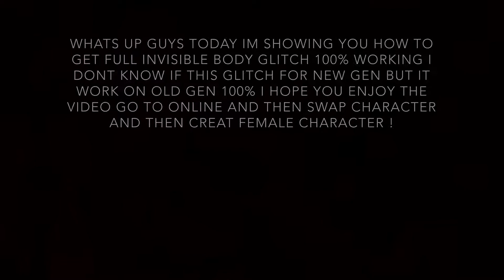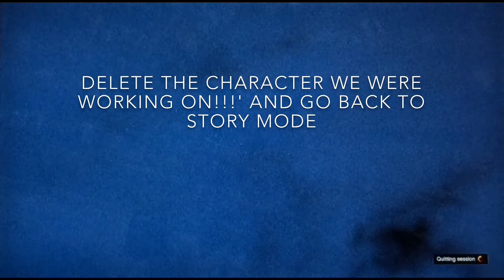GTA 5 ONLINE HOW TO GET THE FULLy INVISIBLE BODY GLITCH PS3/XBOX360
hope you guys enjoy and sorry for not uploading videos for long time

music ncs

thumbnail  my own